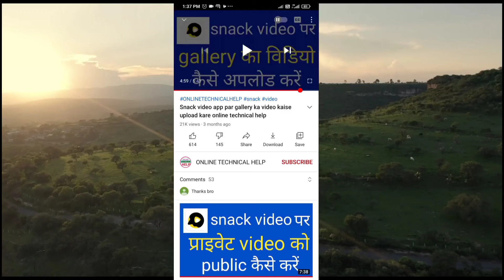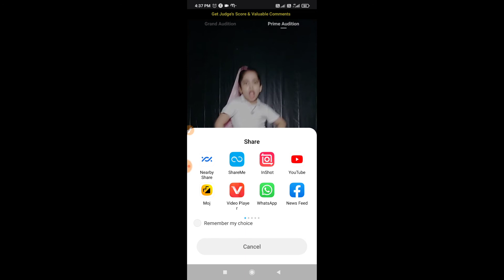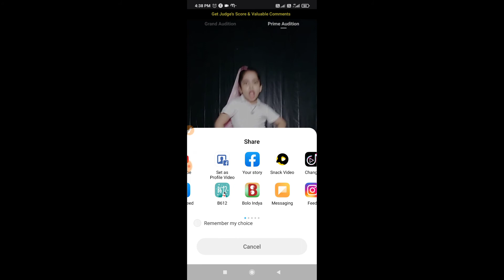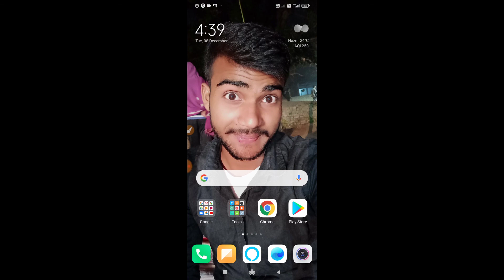Superstar Talent hunt app ka video share kaise kare। Online Technical Help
superstar Talent hunt app ka video share kaise kare
superstar Talent hunt app ka account kaise banaye
superstar Talent hunt ka video share kaise kare
video share kaise kare
superstar Talent hunt app

हमें भी फॉलो कर दीजिएगा